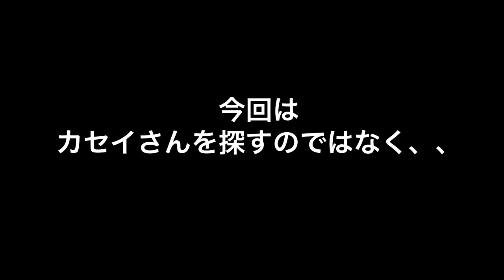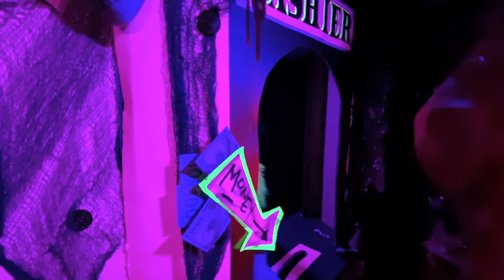San Francisco walking tour with Naoko Nozawa ハロウィンパーティー行ってきたー！